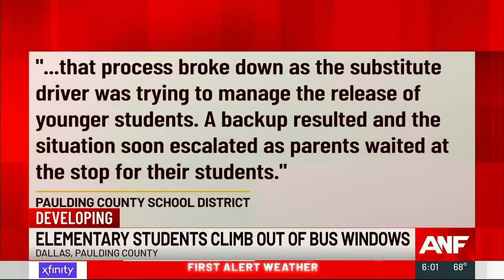New video shows moments before students climbed from Paulding County school bus 1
This is scary for children on the bus.